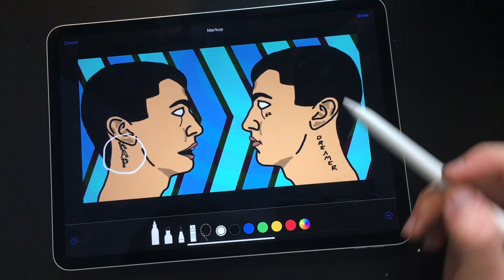Making a Music Video: KLUMZY'S "GREAT ESCAPE"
I recently animated a full music video for Klumzy's song "Great Escape" in this video I break down and explain some of the scenes and talk about the experience as a whole.